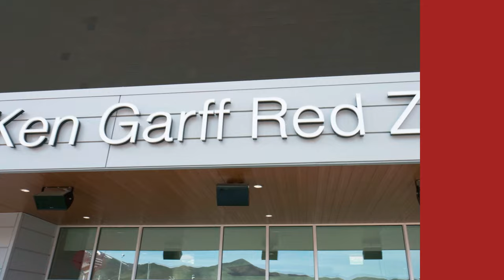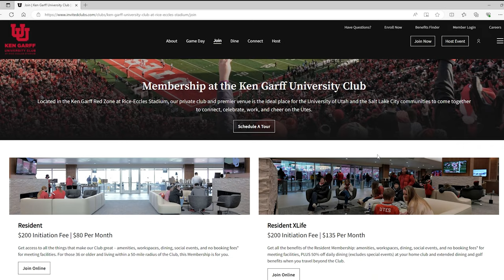UTAH v. Colorado feat. Bryson Reeves, Devin Kaufusi, & Robert Johnson - The Extra Point #27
The Utefans team breaks down the Colorado game before an exclusive interview with current Utah player Bryson Reeves on the nature of injuries in college football. The broadcast team then discusses highlights of the ‘23 season.

0:00 Review of Colorado game
9:31 Interview with Bryson Reeves
25:09 Highlights of 2023

“This is the latest in the series of videos that Jordan Wynn, Cal Beck and I have produced supporting Utah athletes. This is our way of enabling the players to be compensated for the use of their name, image and likeness. Thanks to UteFans.net for allowing us to link our videos on on the UteFans.net message board.  Utefans.net is not responsible for the videos' content. You'll see video links on Spotify and Facebook also.”